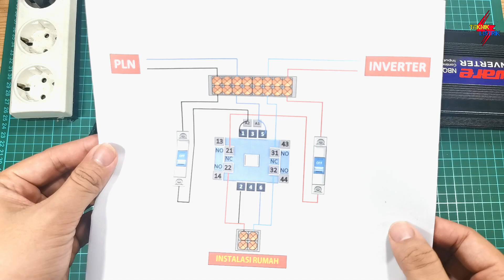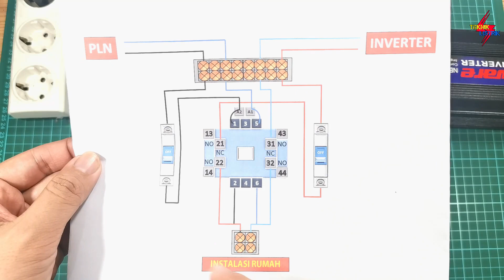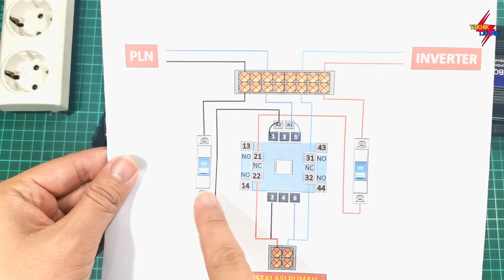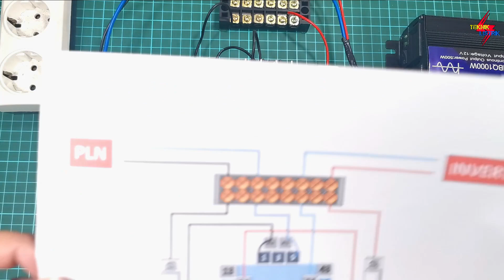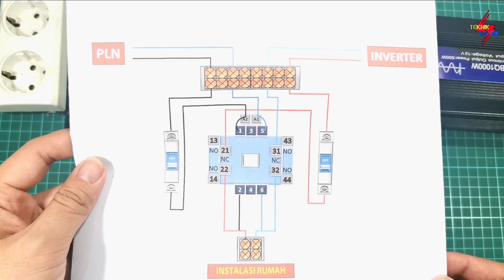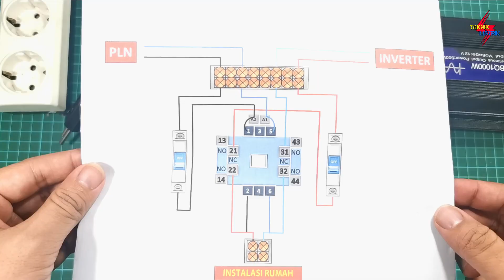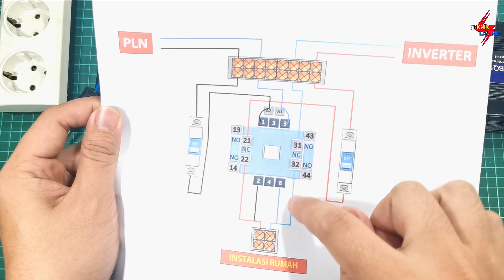CARA MERAKIT PANEL ATS PLN INVERTER PART 3 - KONTAKTOR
CARA MERAKIT PANEL ATS PLN INVERTER PART 3 - KONTAKTOR ini hanya menggunakan 1 Buah kontaktor ,

Rangkaian ini adalah Prioitas nya PLN, ketika PLN padam maka akan otomatis transfer switch ke Inverter. akan tetapi inverter nya di ON kan manual.